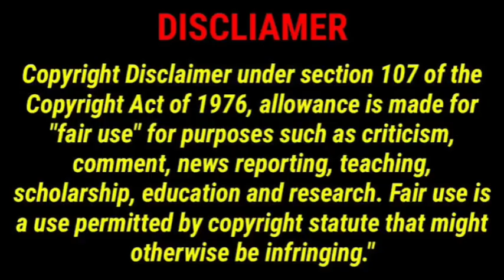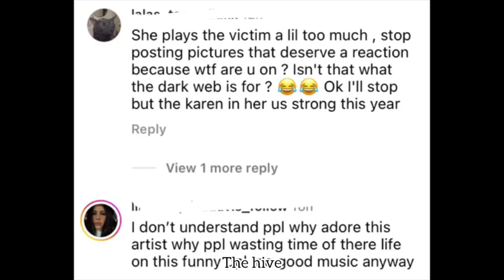Doja Cat finally breaks silence on how she feels about Nicki Minaj & Cardi B & Megan Thee Stallion